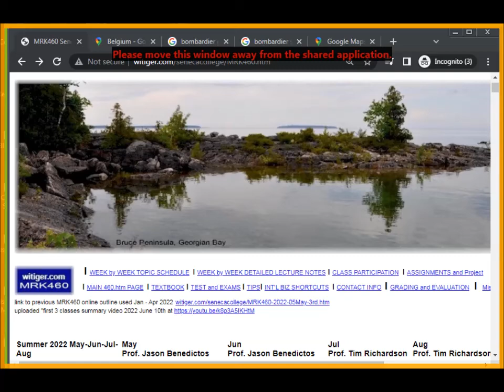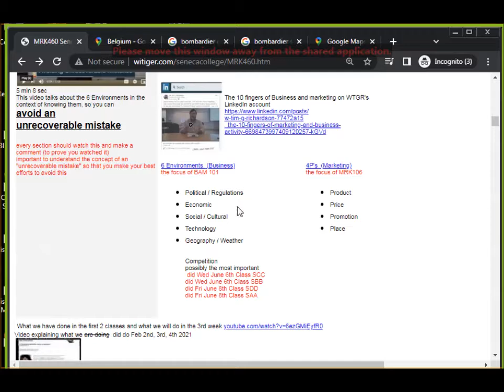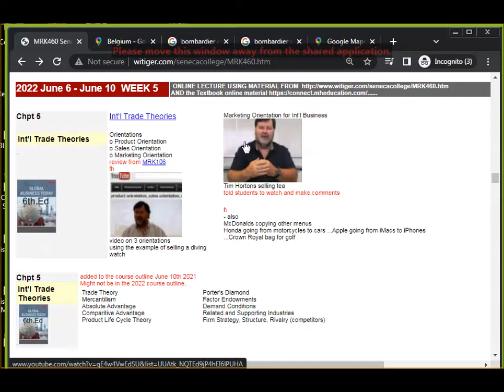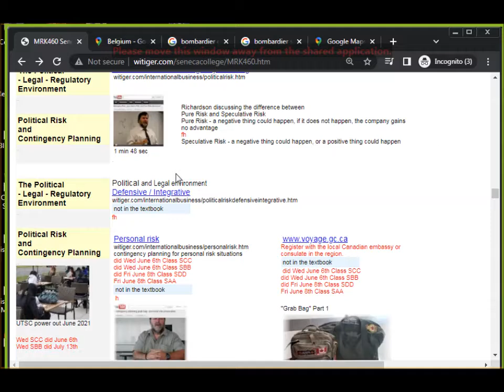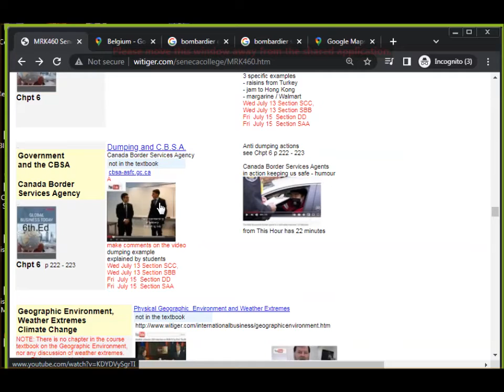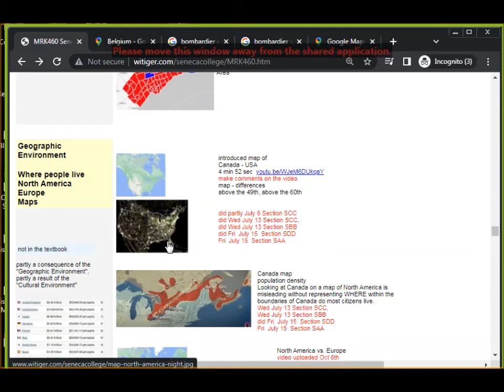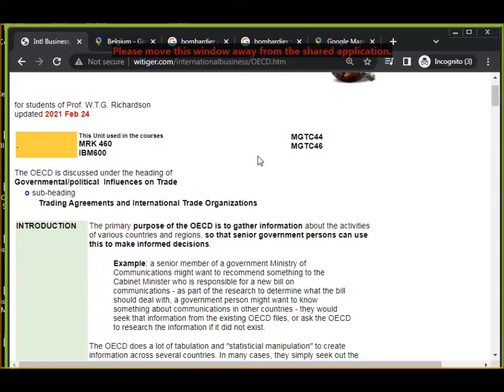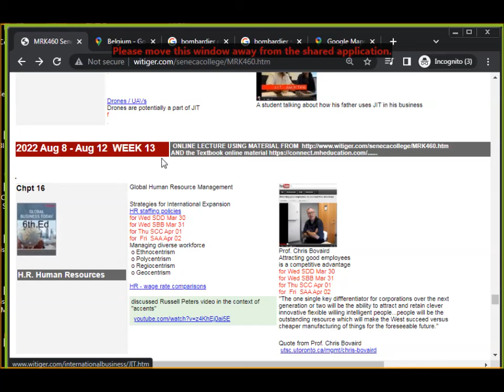MRK460 2022 screen summary of Week8 and Week9 + showing the important things from Week1 to Week7